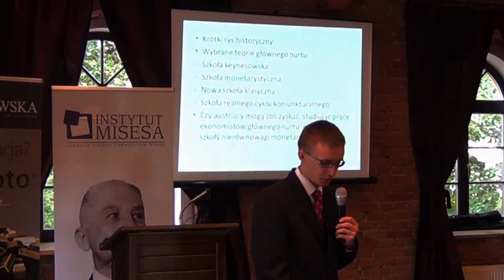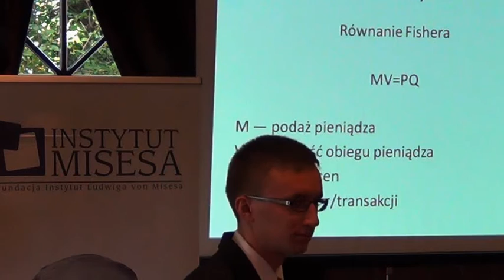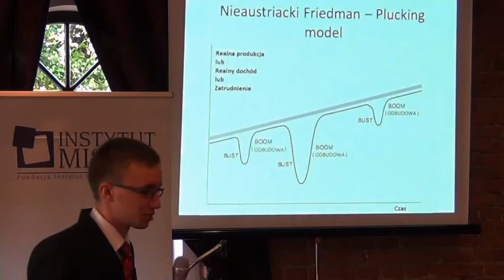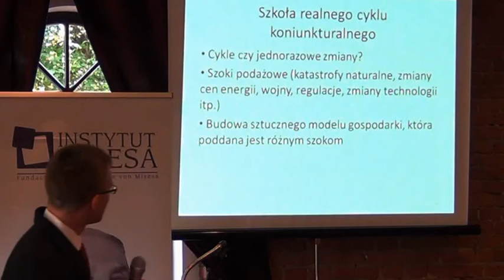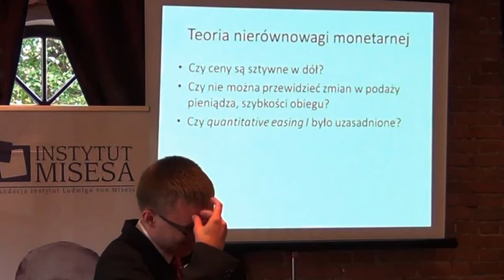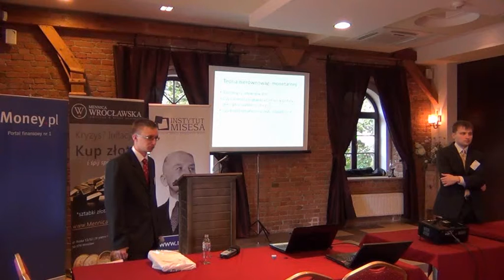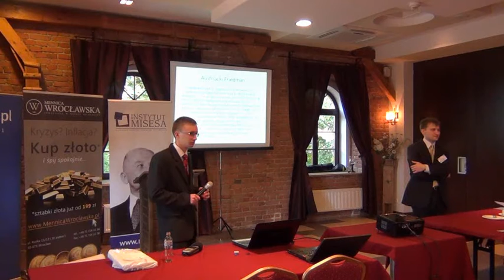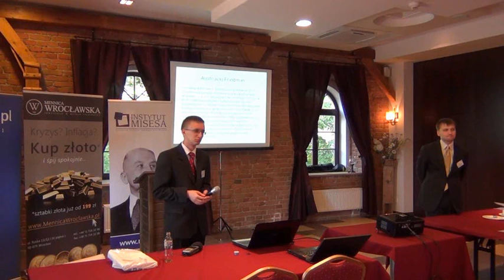Letnie Seminarium Ekonomiczne 2011 Mateusz Benedyk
Wykład Mateusza Benedyka pt. "Austriacka teoria cyklu koniunkturalnego a teorie głównego nurtu" na Letnim Seminarium Ekonomicznym Instytutu Misesa, 9-11 września 2011 r.